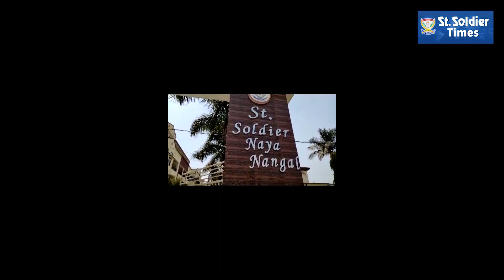Students of Naya Nangal school branch attended NCC camp and bring laurels